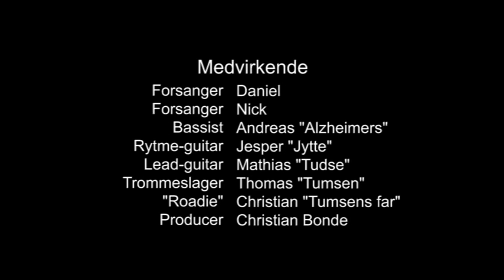Trepanated Studio Diary - part 2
Trepanated recording in CBSTUDIOS.